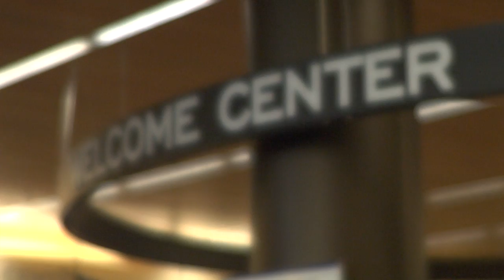College of Alameda promo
Create your future at the College of Alameda.  From English as a Second Language to Dental Assisting to Diesel Mechanics, we can help you reach your educational goals.  Plus, we are the only community college on an island!

The mission of College of Alameda is to serve the educational needs of its diverse community by providing comprehensive and flexible programs and resources that empower students to achieve their goals. We are a diverse, supportive, empowering learning community for seekers of knowledge. We are committed to providing a creative, ethical and inclusive environment in which students develop their abilities as thinkers, workers and citizens of the world.
To apply or for more information on College of Alameda, please